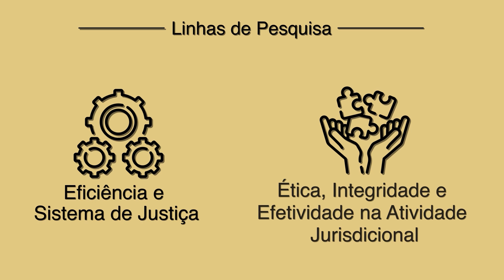Degustação Mestrado ENFAM | Leonardo Resende - Juiz do TRF5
A Escola Nacional de Formação e Aperfeiçoamento de Magistrados (Enfam) realiza o Mestrado Profissional em Direito e Poder Judiciário. A primeira turma se formou em 2022 e reuniu alunos e professores de Norte a Sul do Brasil.

Confira a apresentação do juiz Leonardo Resende, do Tribunal Regional Federal da 5ª Região, sobre Pesquisa Empírica e Inovação. Este foi um dos assuntos mais relevantes tratados durante o curso. Para conhecer mais sobre o Mestrado Profissional da Enfam, acesse